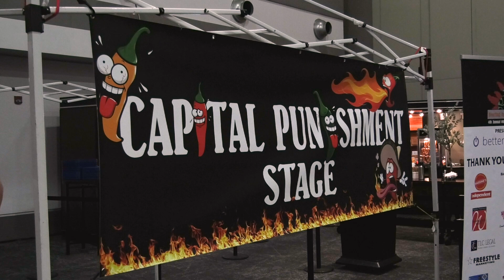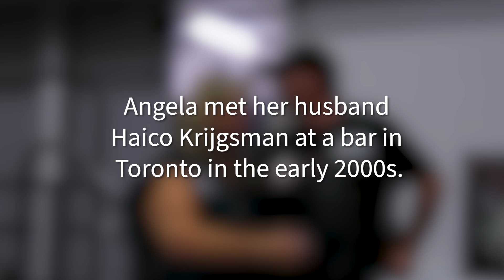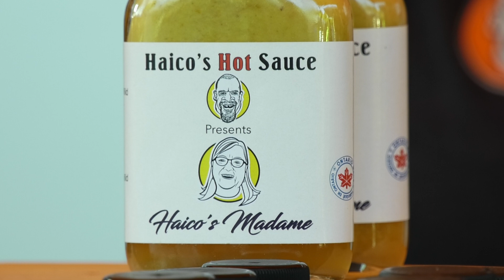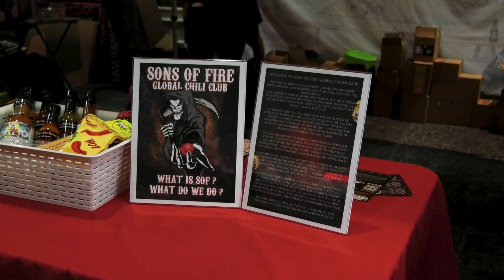The 25th Hour: Hot sauce's mild mastermind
When Angela Thomson started a hot sauce business with her husband Haico Krijgsman in the mid-2010s, she couldn't handle black pepper on her food.

Now, she's the mastermind behind Ottawa's annual hot sauce expo, Heating Up the Capital. She's made it her life's mission to get everyone to try hot sauce at least once—especially people like herself who cap out at two drops.

Credits:

Produced by Martin Halek, Caelan Monkman, and Zenith Wolfe
Special thanks to Angela Thomson and Haico Krijgsman